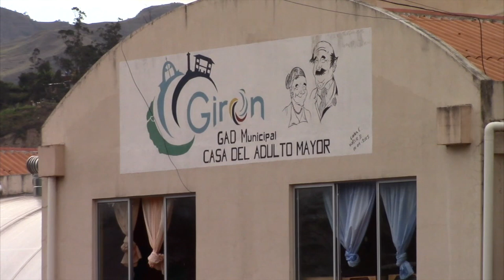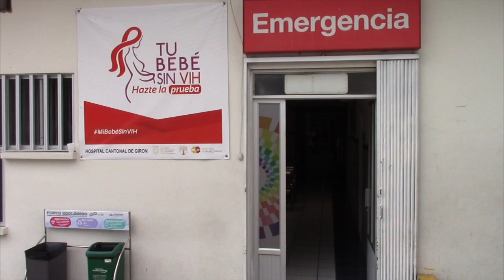Es una prioridad la ampliación de la sala de emergencias en el hospital de Girón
El hospital de Girón goza de buena reputación en la región, de allí la presencia de pacientes que lo frecuentan desde otras ciudades; pero, tiene un punto crítico del cual las autoridades pertinentes están conscientes. El espacio destinado a la recepción de emergencias es demasiado pequeño, donde apenas caben dos camillas.
El hospital, fue uno de los primeros en la provincia en presentar ante el Ministerio de Salud el proyecto “Médico funcional”, una planificación que ordenará eficientemente los espacios y la atencion al público; pero éste, es costoso y su ejecución depende del ministerio. Mientras tanto, personal del hospital tienen otro plan, para superar en forma parcial la atención de emergencias.
El plan emergente contempla adecuaciones en un sector de las instalaciones hospitalarias y la reubicación de consultorios o la parte administrativa. El problema mayor surge por la falta de espacio. Por ello piden a las autoridades colaborar en la solución, se recuerda que el hospital de Girón tiene cedido en comodato un área en donde funcionan entidades municipales y gubernamentales.